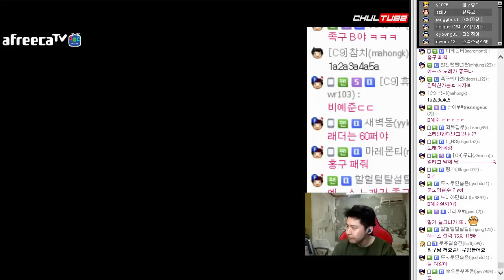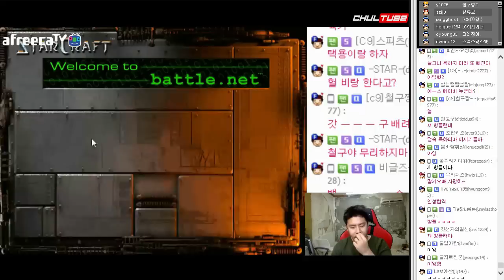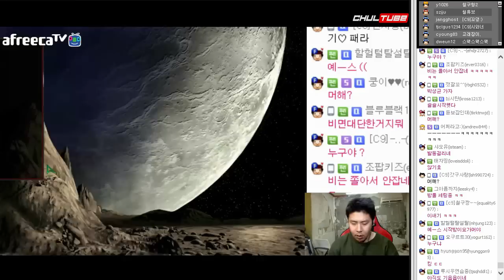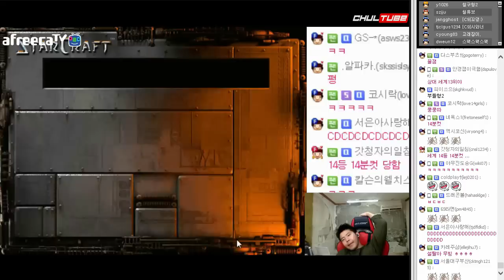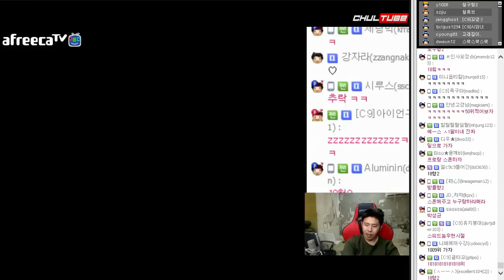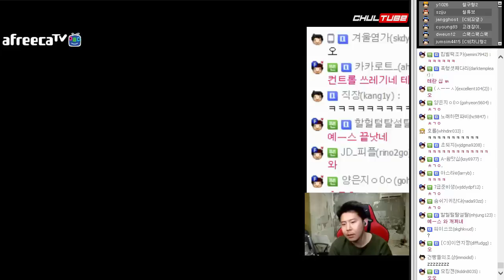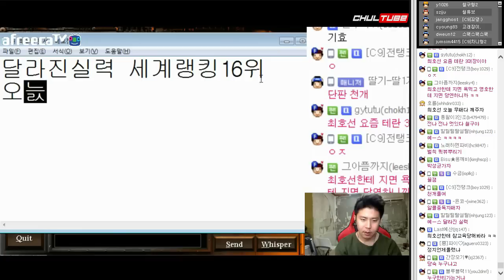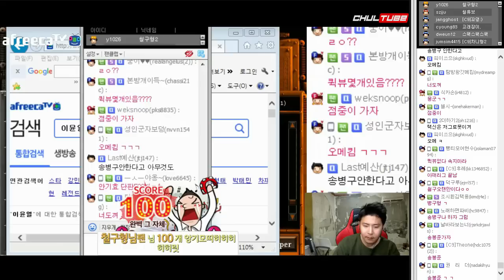철구 프로게이머급 연습량! 1일 30게임, 특훈 결과를 공개합니다 (17.03.10-2) :: StarCraft